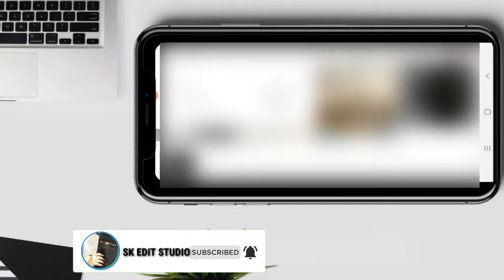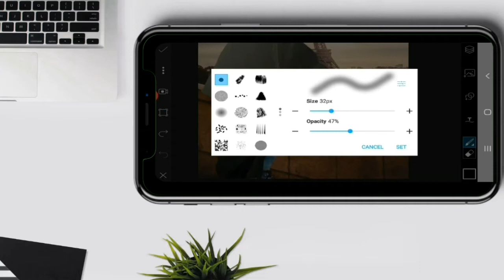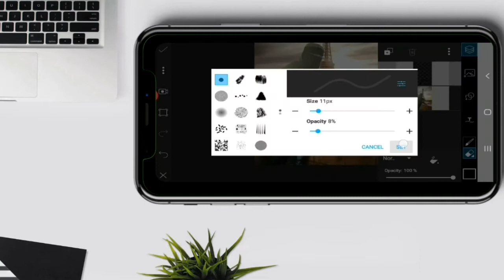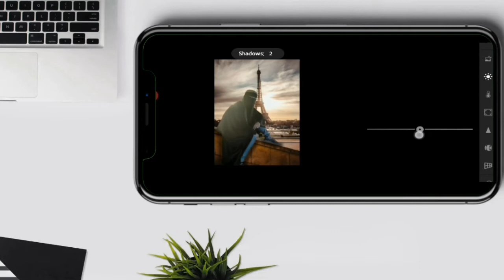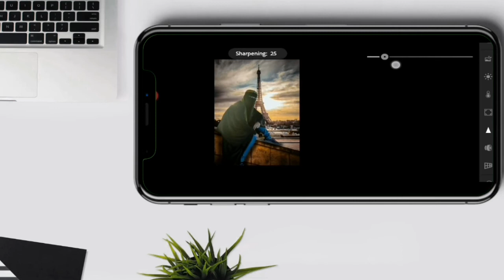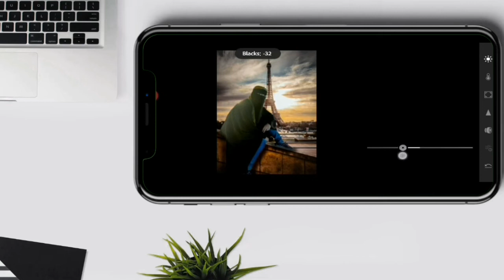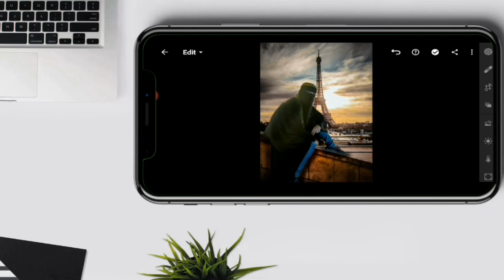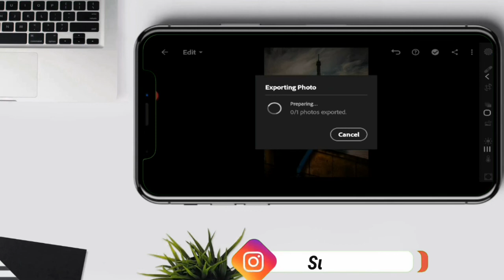Picsart manipulation eiffel tower editing|Picsart editing in simple steps-SK EDIT STUDIO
VIL SEE U IN MY NEXT TUTORIAL VIDEO